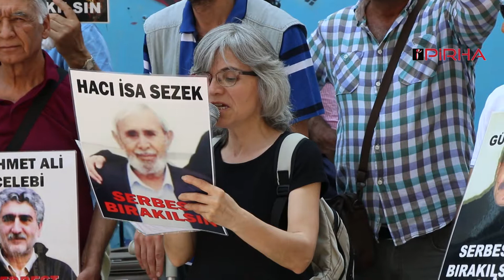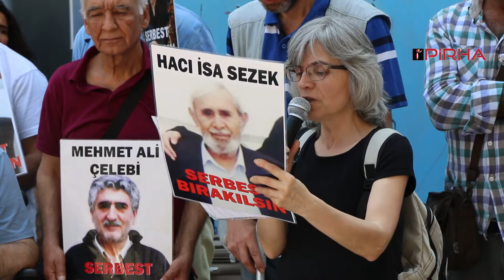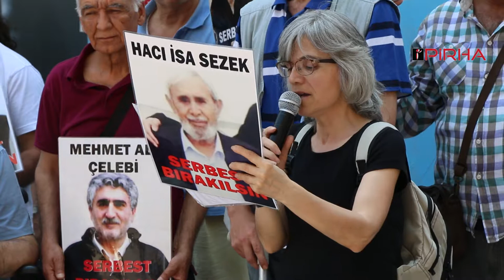F Oturumu: Haci isa Sezek’in derhal serbest birakilsin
PİRHA-İHD İstanbul Şubesi Hapishane Komisyonu’nun düzenlediği F oturumunun 274. haftasında hapishanelerdeki hasta tutukluların durumu anlatılmaya devam edildi. Açıklamada, 80 yaşındaki Hacı İsa Sezek’in derhal serbest bırakılmasını talep edildi.